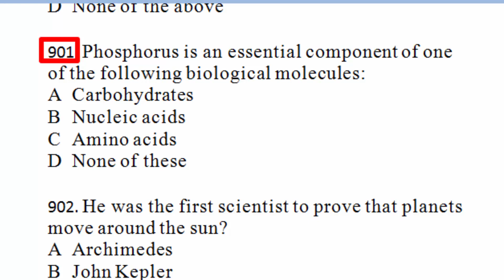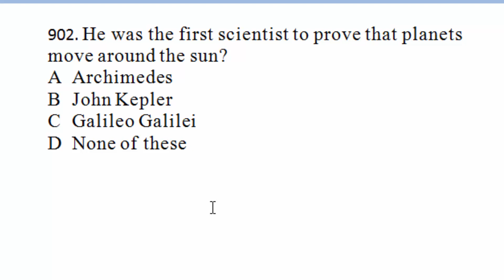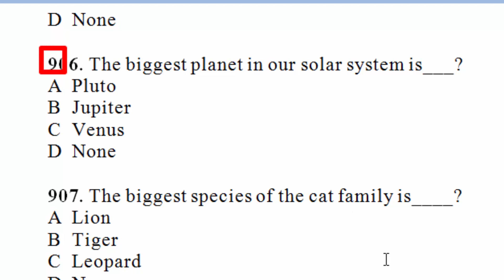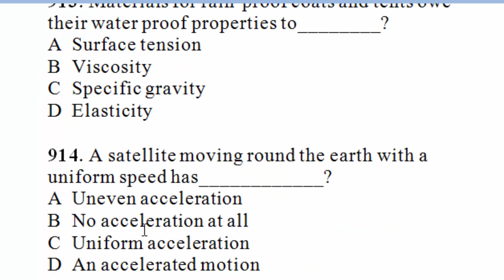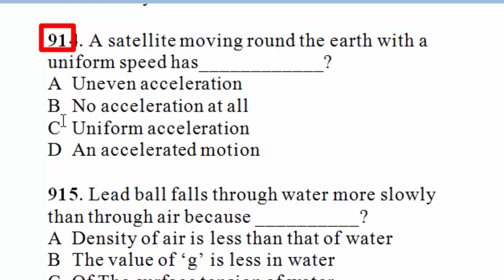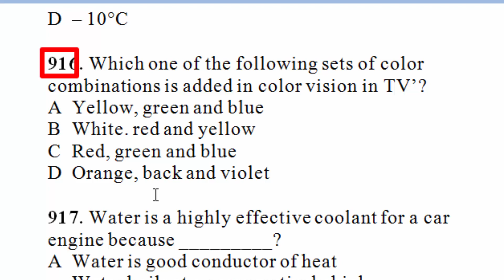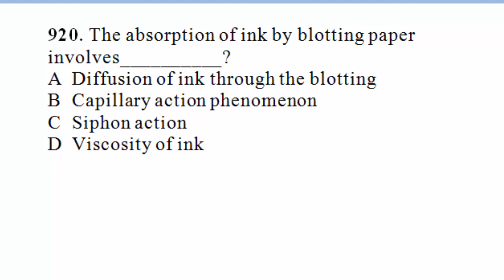EveryDay Science MCQs 1000+ : Most repeated and wanted EveryDay Science MCQs 1000+ : Part - 44